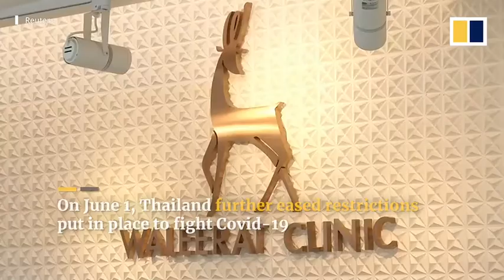South China Morning Post: Beauty clinic in Thailand offers mini face masks to reduce risk of corona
ปรึกษาความงามได้ที่ หรือ Add Line : @waleerat

🏥 ติดต่อสาขา
Branches

ขอบคุณคลิปข่าวจาก  South China Morning Post